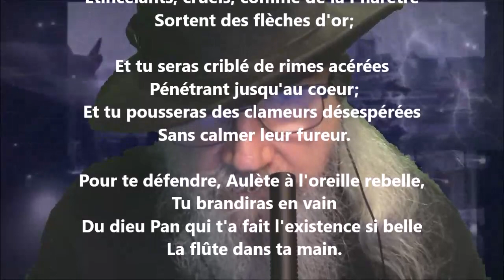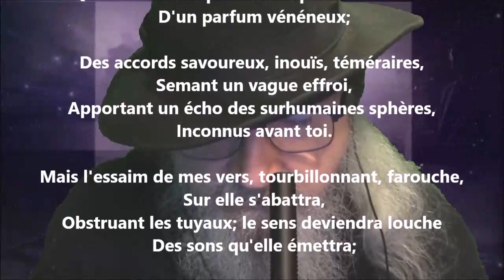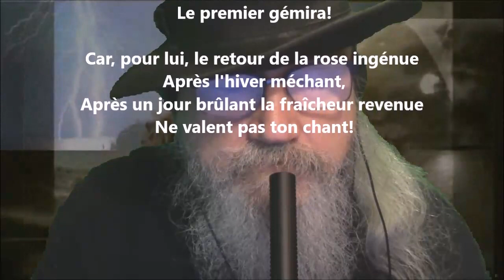À M. Gabriel Fauré - Camille Saint-Saëns lu par Yvon Jean